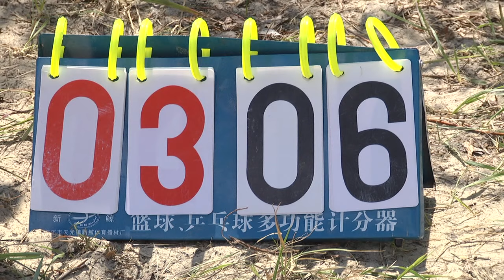Открытый чемпионат по алтимат-фрисби